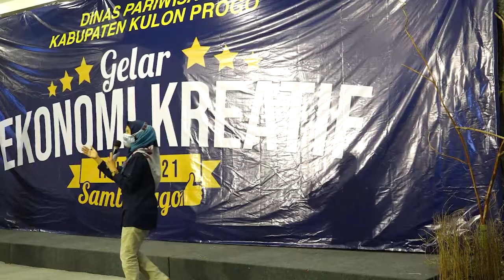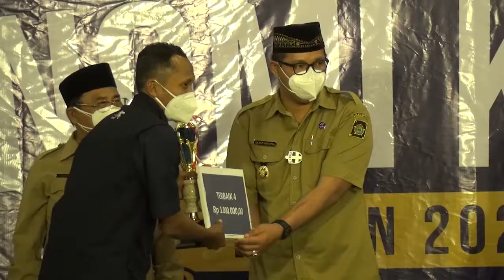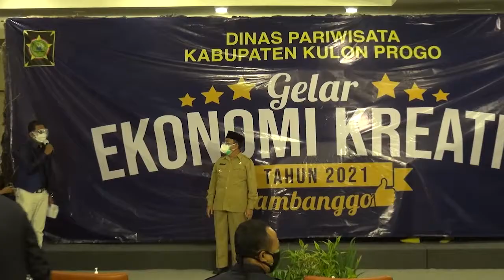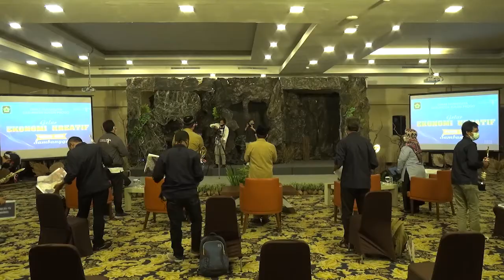GELAR EKONOMI KREATIF 2021 | JULI HOTEL CAVINTON JOGJAKARTA | part 2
Gelar Ekonomi Kreatif dilaksanakan di hotel Cavinton Yogyakarta.
Acara ini merupakan puncak perlombaan video Ekonomi Kreatif guna mempromosikan sektor ekonomi dan menerapkan protokol kesehatan.